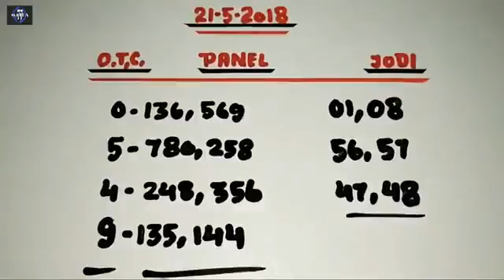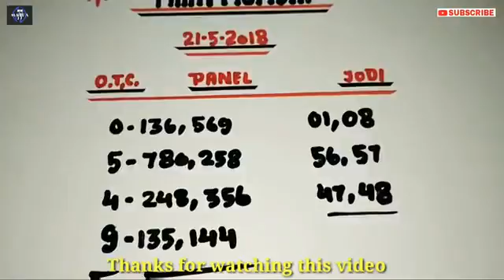Main Mumbai Satta matka 21 5 2018 Monday fix game YouTube 360p